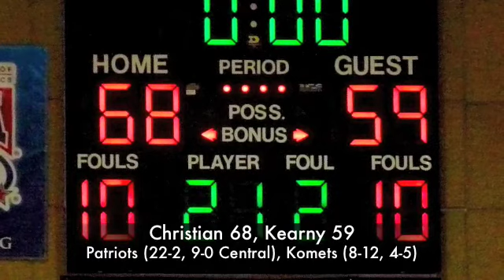Kearny at Christian (Feb. 9)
Highlights from the Central League tilt between the Komets and Patriots. Christian used stout defense in the second half to win 68-59, extending their winning streak to 20 games. For the story, photos and more high school basketball,